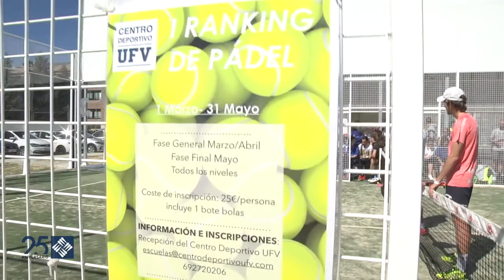Clinic Pádel Manu Martín y Alejandra Salazar para alumnos de CAFYD